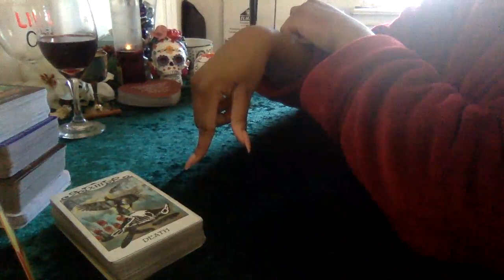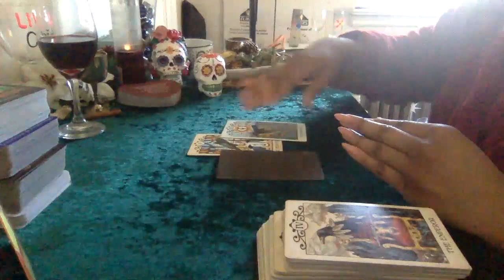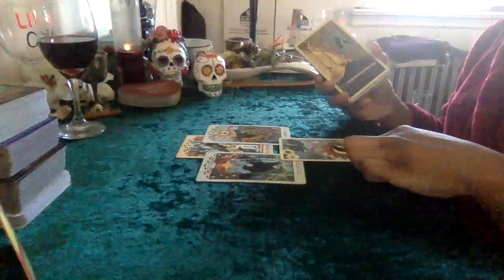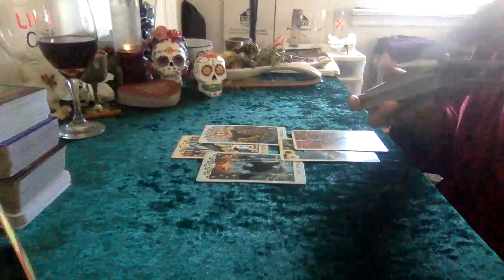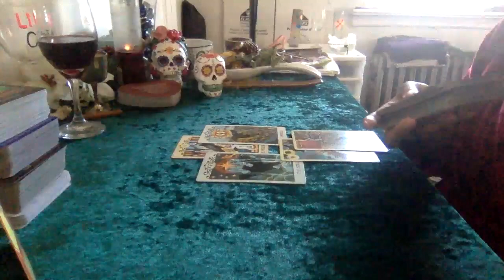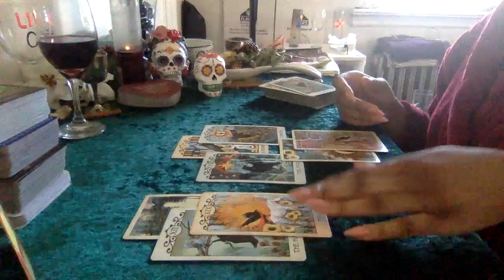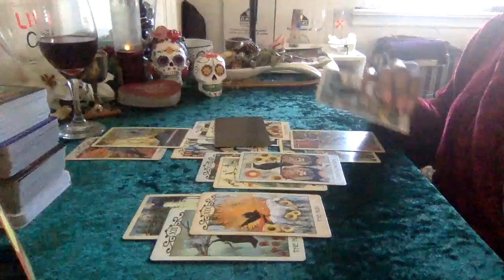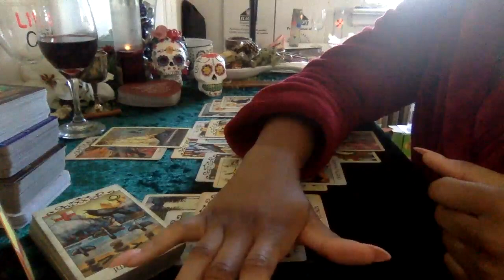GEMINI 💖 THEY'RE COMING TOWARDS U W/ A STRONG COMMITMENT💍 IN MIND! A SERIOUS OFFER IS ON THE WAY!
GEMINI PSYCHIC TAROT READING  LOVE / ROMANCE / RELATIONSHIP READING  FOR APRIL 2021